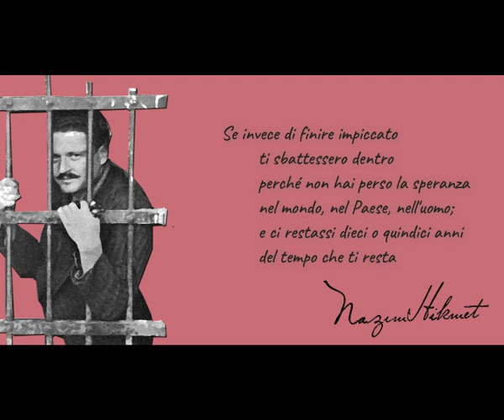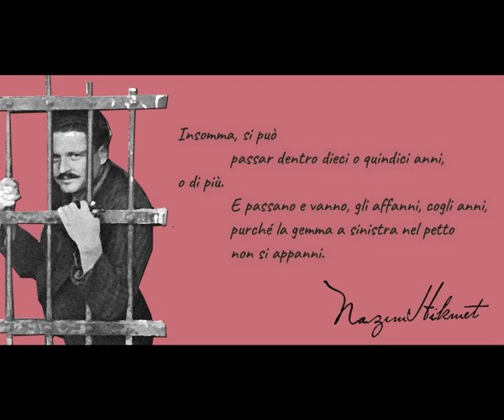La grande Poesia - Episodio 09 - Nâzim Hikmet - Qualche consiglio per chi finirà in prigione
Nell’ "Autobiografia" (1962) lo stesso Hikmet dichiara di aver cominciato a fare il poeta a soli quattordici anni, introducendo per la prima volta il verso libero nella lingua poetica turca.
Nel 1922 purtroppo viene condannato per marxismo e sceglie l'esilio volontario in Russia. Gli è infatti impossibile rimanere in patria, dove è oggetto di una forte ostilità a causa della sua pubblica denuncia dei massacri avvenuti in Armenia nel periodo 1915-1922.
Nel 1928 ritorna in Turchia ma l’anno successivo viene di nuovo arrestato, con una scusa banale, l’affissione di manifesti politici, ma è soltanto per la forte dissidenza* nei confronti delle politiche di Atatürk, ne uscirà con l’amnistia del ‘35. Nel 1938 viene arrestato con l'accusa di aver incitato la marina turca alla rivolta con le sue poesie e per le iniziative internazionali anti-naziste e anti-franchiste. La condanna è durissima: ben ventotto anni di carcere. Rimane in prigione per dodici lunghi anni, durante i quali scrive le sue poesie più significative. I libri di Nazim Hikmet vengono tradotti in tutto il mondo e la sua fama di poeta cresce ovunque tranne che in patria, dove, come dovrà ammettere lui stesso con rammarico, le sue poesie non vedranno mai la luce nella loro lingua originale.
Ne chiede la scarcerazione una commissione internazionale tra i cui membri ci sono anche Tristan Tzara, Pablo Neruda, Jean Paul Sartre e Pablo Picasso nel 1949, ricevendola poi nel 1950. Il poeta continua la sua dura battaglia contro il governo turco e dà vita ad uno sciopero della fame della durata di 18 giorni, a seguito dei quali è vittima di un attacco cardiaco.
Un giramondo eccezionale, ha lasciato dei versi ovunque, persino a Roma, ma non negli USA dove non gli fu concesso entrare per la forte vicinanza col mondo sovietico.
*[Curiosità: la dissidenza è principalmente un atto non violento che vuol fare chiarezza sulle mostruosità dei regimi, siano essi totalitari o no, a costo della propria vita. Nei regimi totalitari in particolar modo i dissidenti vengono puniti con pene detentive, esecuzioni o emarginazione economica. L’Unione Sovietica e la Repubblica Popolare Cinese sono state accusate addirittura di internamento forzato nei manicomi.]
Trad. Giampiero Belligeri, Fabrizio Beltrami e Francesco Boraldo, Edizione Mondadori 2013.
La lettura è affidata alla voce della bookinfluecer Morena d’Annibale.
Ogni domenica alle 16.00, sul canale YouTube di Diego Luschi, uscirà una nuova puntata de “La grande poesia”.